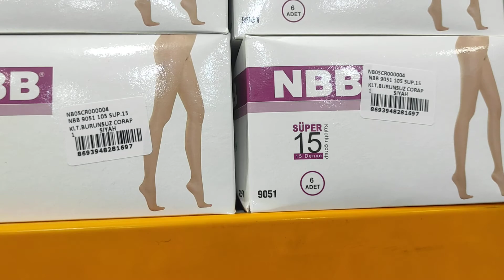Fournisseurs Chaussettes+ sous-vêtements hommes+ tricot + casquette